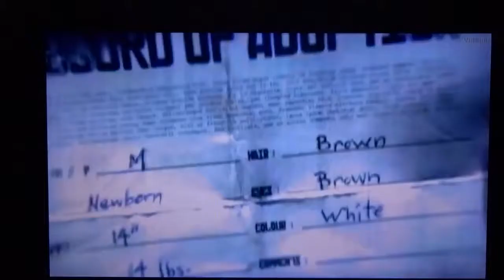Crazy Opening Scene From Patch Town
* Rate Movies * Make Movie Lists * Add Reviews * Contribute * And more

We are looking for people to help make video reviews of movies.